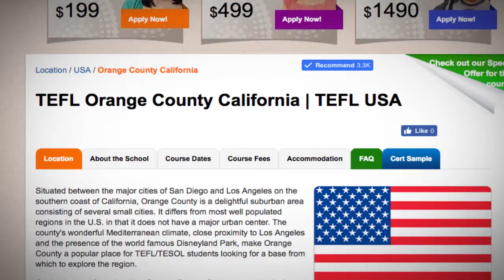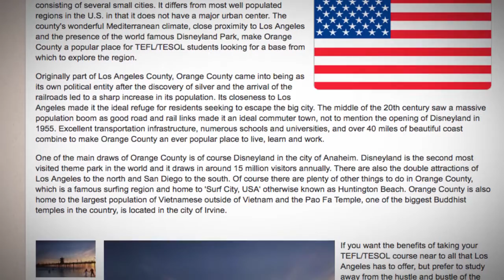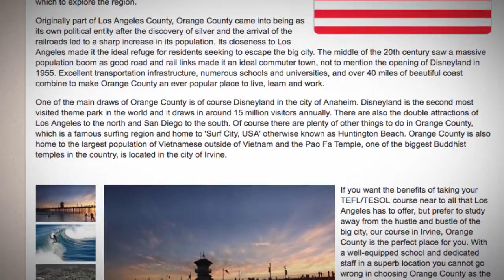TEFL / TESOL Course in Orange County, USA | Teach & Live abroad!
Situated between the major cities of San Diego and Los Angeles on the southern coast of California, Orange County is a delightful suburban area consisting of several small cities. It differs from most well populated regions in the U.S. in that it does not have a major urban center. The county's wonderful Mediterranean climate, close proximity to Los Angeles and the presence of the world famous Disneyland Park, make Orange County a popular place for TEFL/TESOL students looking for a base from which to explore the region.

Originally part of Los Angeles County, Orange County came into being as its own political entity after the discovery of silver and the arrival of the railroads led to a sharp increase in its population. Its closeness to Los Angeles made it the ideal refuge for residents seeking to escape the big city. The middle of the 20th century saw a massive population boom as good road and rail links made it an ideal commuter town, not to mention the opening of Disneyland in 1955. Excellent transportation infrastructure, numerous schools and universities, and over 40 miles of beautiful coast combine to make Orange County an ever popular place to live, learn and work.

One of the main draws of Orange County is of course Disneyland in the city of Anaheim. Disneyland is the second most visited theme park in the world and it draws in around 15 million visitors annually. There are also the double attractions of Los Angeles to the north and San Diego to the south. Of course there are plenty of other things to do in Orange County, which is a famous surfing region and home to 'Surf City, USA' otherwise known as Huntington Beach. Orange County is also home to the largest population of Vietnamese outside of Vietnam and the Pao Fa Temple, one of the biggest Buddhist temples in the country, is located in the city of Irvine.

If you want the benefits of taking your TEFL/TESOL course near to all that Los Angeles has to offer, but prefer to study away from the hustle and bustle of the big city, our course in Irvine, Orange County is the perfect place for you. With a well-equipped school and dedicated staff in a superb location you cannot go wrong in choosing Orange County as the place to earn your certificate.

Find out more about taking a TEFL course in Orange County